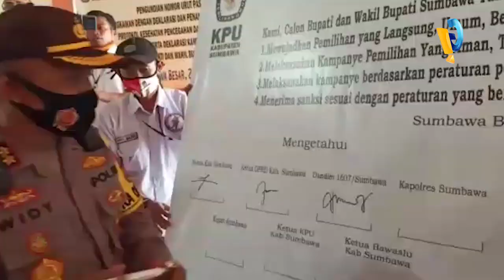LIMA PASANGAN PESERTA PILKADA SUMBAWA AMBIL NOMOR URUT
Komisi Pemilihan Umum Kabupaten Sumbawa/ Nusa Tenggara Barat/ Menggelar Rapat Pleno Penetapan Nomor Urut Peserta Pilkada Kabupaten Sumbawa//

Pleno Tanpa Dihadiri Oleh Massa Pendukung Paslon Untuk Melaksanakan Standar Pencegahan Covid-19//
Pleno Penetapan Nomor Urut Pasangan Calon Bupati Dan Wakil Bupati Sumbawa Ini Dilaksanakan Di Aula Hotel Sernu/ Sumbawa Besar//
Pleno Dilaksanakan Dengan Standar Protokol.Covid-19/ Dimana Semua Pasangan Calon Tidak Membawa Massa Pendukung Ke Ruangan Maupun Luar Gedung Untuk Mencegah Penularan Covid-19//
Ketua Kpu Kabupaten Sumbawa M Wildan/ Mengatakan/ Hasil Penarikan Nomor Urut Lima Peserta Pilkada Sumbawa Yakni Nomor Urut Satu/ Calon Petahana/ M Husni Djibril Dan Pasangannya M Ikhsan Atau Pasangan Husni-Ikhsan/Nomor Urut Dua Nurdin Rangga Barani Dan Burhanuddin Djafar Salam Atau Pasangan Nur-Salam// Nomor Urut Tiga/ Ir Talifuddin Dan Sudirman Atau Pasangan Talif-Sudir Yang Merupakan Calon Dari Perseorangan//Nomor Urut 4 Pasangan Mahmud Abdullah Dan Dewi Noviany Atau Pasangan Mo-Novi Dan Nomor Urut 5/ Pasangan Sarapuddin Jarot Dan Mokhlis Atau Jarot-Mokhlis//
Usai Pengambilan Nomor Urut/ Dilanjutkan Dengan Pembacaan Deklarasi Pilkada Damai Dan Mematuhi Standar Covid Oleh Semua Peserta Dan Penandatangan Deklarasi Oleh Peserta Semua Instansi Baik Tni Dan Polri//